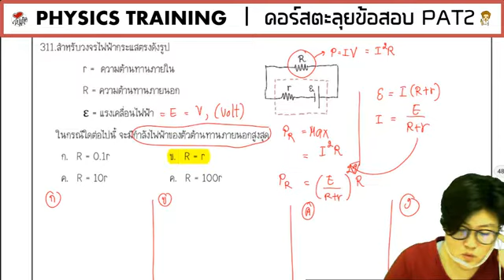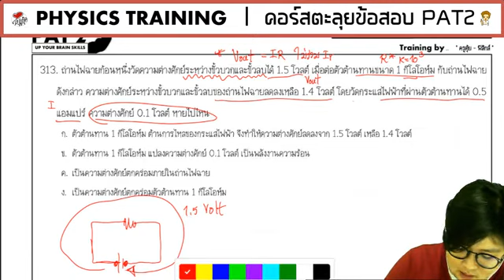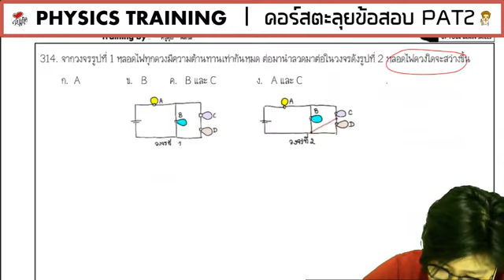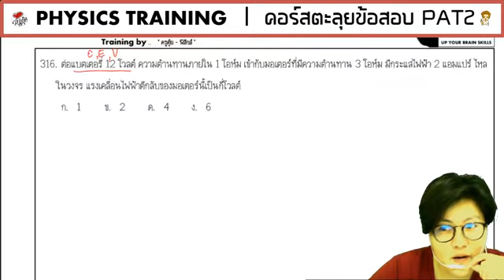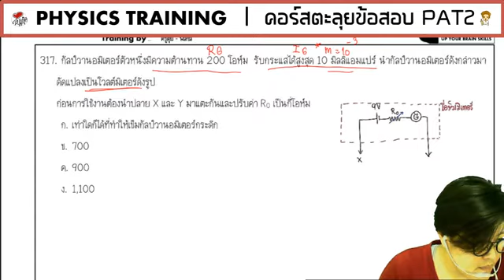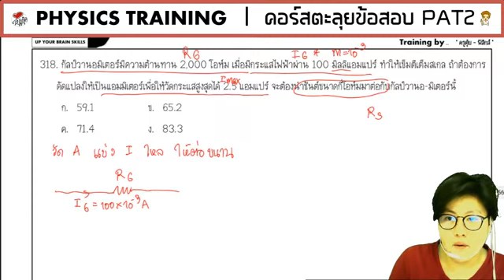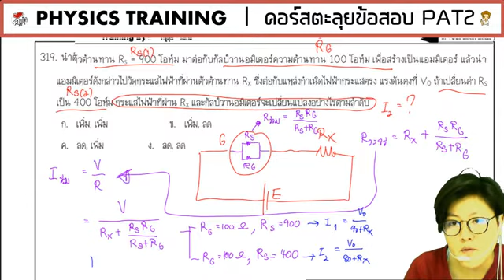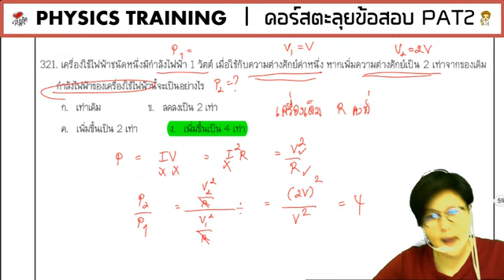[PAT2-Phys] ข้อสอบ 52-58 EP.29 บทที่ 15 ไฟฟ้ากระแสตรง (2)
⚠️ วีดีโออัดและทำไว้นานแล้ว แต่ไม่อยากทิ้งไปให้เปล่าประโยชน์ จึงนำมาแผยแพร่
หากมีข้อไหนแปลกๆ ให้ไปลองทวนกับรูปเฉลยในอัลบั้มจากแฟนเพจด้วยตนเองนะคะ

👤 เพิ่มเพื่อน Line OA : @a_tuii (มี @) หรือคลิกลิงค์นี้ได้เลยค่ะ

📩 โหลดไฟล์พิมพ์ว่า du15pat2

__ กรณีสั่งซื้อสามารถทำตามคำแนะนำจากข้อความอัตโนมัติ จนจบขั้นตอน พี่แอดมินจะเข้ามารับยอดอีกทีค่ะ

🙋‍♀️ มีข้อสงสัยสอบถามเพิ่มเติม พิมพ์ "แอดมิน"
ในแชท Line OA ได้เลย พี่แอดมินจะรีบมาตอบกลับนะคะ 🧡
🧡 สู้ไปด้วยกันนะ
🙋‍♂️ ครูตุ้ย และทีมพี่ ๆ แอดมิน แบ่งปันถึงที่สุดที่ทำได้แล้ว ขอวอนทุกคน ไม่นำโจทย์นอกไปตามถาม (บางคนถึงขั้นจิกซ้ำ ๆ ด่าครูตุ้ยขึ้น E I หยาบคาย ตอนไม่ได้ดั่งใจ) มันบั่นทอนหัวใจทุกคนทางนี้มาก ๆ // ขอบคุณล่วงหน้านะคะ :)